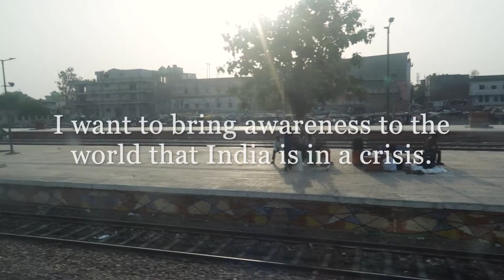Riding a Train in India and What to Expect? The reality of Indias Population Crisis | EP2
Hands down out of all the travel videos I've done this is a real hit to my face.  The population crisis and homelessness in India is a huge problem with todays world.  They are at a point of no return where they don't have enough water to feed their population and the streets and train sectors are full of garbage and green water that they drink on a daily basis and run around in.  I was in tears and actually had to try to take it all in while watching from the train it really made me sad that this world has so much poverty and human beings in need of help where others in the world are complaining about their phone bills.  We have a huge crisis in this world and if we don't do something about India we will continue to see people die on a daily basis due to starvation or no water.  I really feel sad about this and want to help and I helped out as much as possible when I was there by giving away money to people on the streets and trying to make people smile.

The #1 source for youtubers music and the music I use for each video I create.  I highly recommend you use this.